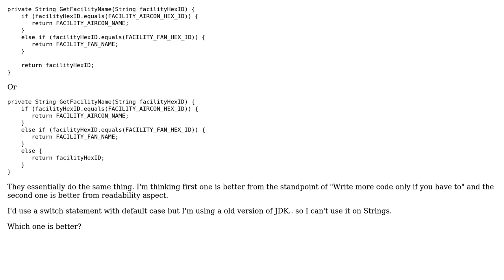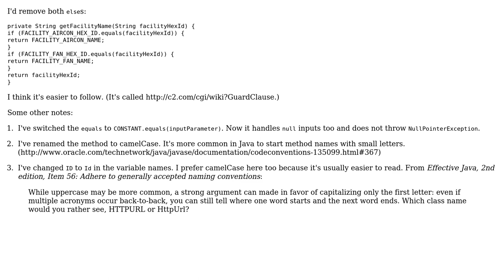Which is a better style to write default return case in if-else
With thanks & praise to God, and with thanks to the many people who have made this project possible! You are responsible for your own actions.